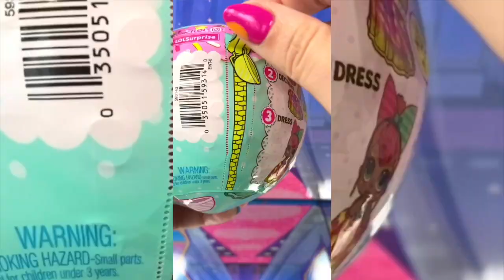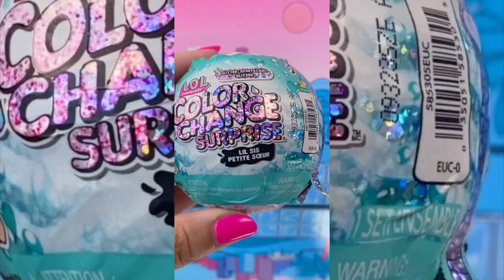UNBOXING 16+ Blindbags L.O.L. Surprise